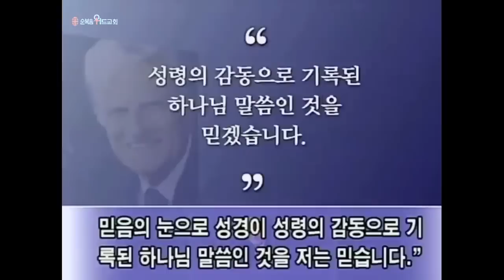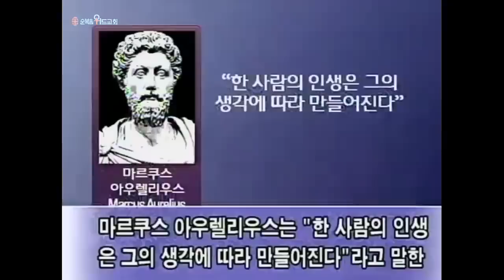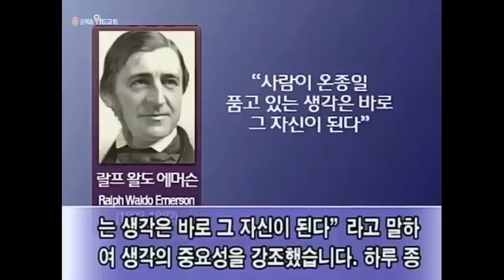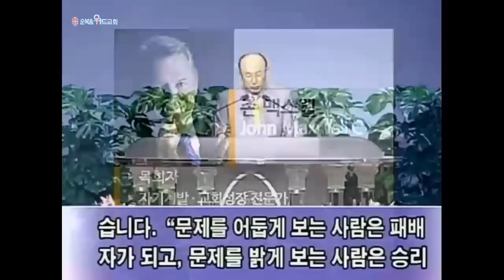◆ SUNDAY WORSHIP ◆ 조용기 목사님 주일설교 - 믿음 ▶ 히 11:1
496번째 제자이자 남양주에 세워진 교회입니다.

1. 소외되고 가난한 이웃을 섬기는 교회 입니다.
2. 세상 모든 자들에게 복음을 전하는 교회입니다.
3. 슬플 때나 기쁠때나 함께 하는 교회입니다.
4. 선교와 복음을 위해 헌신하는 교회입니다.

▶내용정리

성경은 믿음이란 바라는 것, 즉 소망하고 꿈꾸는 목표의 실상이요 보지 못한 것의 증거라고 말하고 있습니다. 쉬운 말 같지만 굉장히 어렵습니다. 실상이란 헬라어로 ‘휘포스타시스’라고 말하는데 증빙서류, 등기서류 또는 발판 등의 뜻이 있습니다. 믿음은 아무 것이나 믿는 것이 아닙니다. 믿음은 하나님의 말씀위에 믿음을 둔다는 것입니다. 하나님 말씀은 절대로 거짓이 될 수가 없습니다. 우리가 하나님의 말씀을 듣고 성령의 감동으로 마음에 깨닫고 그 위에 분명한 꿈을 꾸고 담대하게 “나도 믿는다. 이루어진다”하고 이렇게 고백하면 기적이 일어납니다. 이처럼 믿음이란 실상과 증거를 갖고 담대히 나아가면 성령께서 놀라운 역사를 이루는 것입니다. 우리가 이루는 것이 아닙니다. 우리가 믿음을 가지면 하나님께서 “네 믿음대로 될지어다” 하시며 성령이 역사하시는 것입니다.

 1. 하나님의 말씀에 서야 한다

 우리는 아무 것이나 믿는 것이 아닙니다. 성경 말씀을 읽고 설교를 듣고 묵상하여 그 말씀의 내용을 깨달아야 되는 것입니다. 로마서 10장 17절에 “그러므로 믿음은 들음에서 나며 들음은 그리스도의 말씀으로 말미암았느니라”고 말씀하였고 마태복음 4장 4절에 “예수께서 대답하여 이르시되 기록되었으되 사람이 떡으로만 살 것이 아니요 하나님의 입으로부터 나오는 모든 말씀으로 살 것이라 하였느니라 하시니”고 말씀했습니다. 우리는 육신을 위한 떡만 먹고 살 것이 아니라 하나님의 말씀을 듣고 믿으면 살 수 있습니다. 그 말씀 속에 놀라운 생명이 들어있기 때문입니다. 여호수아 1장 8절에도 하나님께서 여호수아에게 말씀하기를 “이 율법책 즉 성경을 네 입에서 떠나지 말게 하며 주야로 그것을 묵상하여 그 안에 기록된 대로 다 지켜 행하라 그리하면 네 길이 평탄하게 될 것이며 네가 형통하리라”고 기록되어 있습니다. 말씀은 우리 삶의 걸림돌로 주어진 것이 아닙니다. 우리가 살아가는데 일이 잘되고 평탄하고 형통하게 하기 위해서 주신 것이 말씀입니다. 그러므로 그 말씀을 주야로 묵상하고 깨닫는 것은 굉장히 중요합니다. 그런데 이 말씀에 대한 믿음을 흔들어 놓으려고 마귀는 와서 시험을 많이 합니다.

 빌리 그레이엄 목사가 30살 때 그는 벌써 세계적인 유명한 부흥사가 되었습니다. 그런데 친구들과 모여서 성경을 가지고서 철학적으로 심리학적으로 토론을 하다가 마음에 의심이 들어왔습니다. ‘정말 성경이 하나님 말씀인가? 성경을 믿을 수 있는가?’ 그러자 그의 인생이 사시나무 흔들리듯이 흔들렸습니다. 성경을 의심하게 되니까 믿을 것이 없지 않습니까? 그래서 성경책 한권을 들고 캘리포니아 산속으로 들어가서 하나님께 엎드려 성경을 읽고 묵상하면서 성경을 믿게 해달라고 기도했습니다. 하루는 성령의 도우심으로 기도하고 있는데 마음속에 이러한 확신이 들어오더니만 입에서 큰 소리로 고백이 나왔습니다. “나는 어떻게 되든지 성경이 하나님 말씀인 것을 믿는다. 주님! 저는 성경을 오직 믿음으로 하여 하나님 말씀으로 받아들이겠습니다. 철학적이고 심리학적인 질문이나 의심보다 믿음의 눈으로 성경이 성령의 감동으로 기록된 하나님 말씀인 것을 저는 믿습니다” 그렇게 고백하고 난 후에 그는 자신 안에서 일어난 영적 전쟁에서 이기고 그때부터 확신하여 말씀에 서서 신앙생활하고 설교할 수 있게 되었다고 고백하였습니다.

 원수 마귀는 우리에게 의심을 넣어 마구 흔들어 믿음에서 떨어지도록 합니다. 그럴 때 말씀을 읽고, 듣고, 묵상하여 깨닫고 마음으로 말씀 위에 확고하게 서야 되는 것입니다. 우리가 하나님 말씀 위에 서야 믿음이 바로설 수 있습니다. 믿음은 들음에서 나며 들음은 그리스도의 말씀으로 말미암는 것입니다. 창세기부터 계시록까지는 하나님께서 약속의 계시로 주신 말씀입니다. 인간의 지식은 감각적인 지식이지만 성경말씀은 계시적인 지식입니다. 그러므로 오직 하나님 말씀은 믿음으로 받아야 됩니다. 성령으로 말미암아 믿음으로 마음속에 받고 믿고 고백하고 순종하면 하나님의 은총이 나타납니다.

 2. 믿음과 감각

 우리는 믿음과 감각이 다르다는 것을 확실히 알아야 됩니다. 감각은 보고, 듣고, 냄새 맡고, 맛보고, 만져보고 감각을 통해 아는 것은 3차원입니다. 그러나 믿음은 4차원입니다. 4차원은 3차원보다 높아서 보지 못하고 귀에 들리지 않고 냄새 못 맡고 맛 못보고 만져볼 수도 없습니다. 그렇지만 사실 진리가 주어진 이것은 4차원입니다. 믿음은 하나님을 믿는 것인데 하나님을 감각으로 증명할 수 있습니까? 하나님을 눈으로 보았습니까? 하나님 말씀을 귀로 직접 들었습니까? 하나님을 손으로 만졌습니까? 도무지 감각으로는 하나님을 체험할 수 없습니다. 그러나 그럼에도 불구하고 우리 마음속에 영혼은 하나님을 받아들이고 믿습니다. 그것이 바로 믿음입니다. 감각으로는 불가능합니다. 오직 우리는 성령 하나님과 말씀을 통해 없는 것을 있는 것같이 생각하고 꿈꾸고 말하는 것입니다.

 시편 81편 10절에 “나는 너를 애굽 땅에서 인도하여 낸 야훼 네 하나님이니 네 입을 크게 열라 내가 채우리라 하였으나”고 기록된 것처럼 주님은 보이지 않는 하나님이시지만 우리가 하나님 말씀을 믿고 믿음의 입을 넓게 열면 하나님이 채워 주시겠다는 것입니다. 인간의 힘으로 살아가는 것도 있거니와 하나님 믿음으로 사는 생활도 있는 것입니다. 예수 믿는 사람은 힘으로 능으로 사는 것이 아니라 하나님의 능력으로 사는 것입니다. 우리가 믿음의 조상이라고 말하는 아브라함은 믿음에서 탁월한 사람이었습니다. 그는 없는 것을 있는 것같이 부르시는 하나님을 믿고 바랄 수 없는 중에 바라고 믿을 수 없는 중에 믿는 믿음을 가지고 실천하였습니다. 인간으로는 바랄 수 없고 인간으로는 도저히 상상할 수 없습니다. 그럼에도 불구하고 우리는 믿습니다. 그것이 믿음입니다. 하나님의 약속을 의심치 않고 견고한 믿음으로 나가는 것이 믿음입니다.

  3. 바라는 것이 이루어진 모습에 집중해야 한다

 히브리서 11장 1절로 3절에는 “믿음은 바라는 것들의 실상이요 보이지 않는 것들의 증거니 선진들이 이로써 증거를 얻었느니라 믿음으로 모든 세계가 하나님의 말씀으로 지어진 줄을 우리가 아나니 보이는 것은 나타난 것으로 말미암아 된 것이 아니니라”고 기록되어 있습니다. 이것은 주님만 바라봐야지 환경을 바라보면 실패한다는 것을 알려주는 말씀입니다. 믿음의 세계는 보이는 세계가 아니라 보이지 않는 세계를 더불어 사는 것입니다. 동물들은 믿음의 세계가 없습니다. 왜냐하면 동물은 영이 없기 때문에 영적인 세계와 교제가 안됩니다. 그러나 우리는 영이 있기 때문에 영적인 세계와 교제하고 보이지 않는 영적 세계에서 이루어진 것을 믿음으로 현실에 나타나도록 만드는 것입니다. 그러므로 우리는 보이는 환경을 바라보고 흔들리면 안됩니다. 환경은 믿음의 결과로 나타난 것이기 때문에 마음속에 생각을 통해 믿음에 집중하는 것입니다. 바라봄의 법칙으로 생각을 통해 우리가 소원하고 꿈꾸는 것이 이루어질 것을 집중적으로 바라보는 것입니다.

 로버트 슐러 목사는 “하나님이 인간에게 주신 놀라운 선물 가운데 하나는 상상력이다”라고 말했으며, 로마의 황제였던 마르쿠스 아우렐리우스는 “한 사람의 인생은 그의 생각에 따라 만들어진다”라고 말했습니다. 미국의 사상가이자 시인인 랠프 왈도 에머슨도 “사람이 온종일 품고 있는 생각은 바로 그 자신이 된다”라고 말하여 생각의 중요성을 강조했으며, 노만 빈센트 필 박사는 “그대의 생각을 변화시켜라. 그러면 그대는 그대 자신의 세계를 변화시키게 될 것이다”라고 말했습니다. 생각이 달라지면 환경이 달라진다는 것입니다. 이러한 말들은 마음의 생각이 눈에 보이지 않지만 우리의 인생을 변화시키는 중요한 것임을 알려주는 것입니다. 다시 말해 눈에 보이는 모든 세계는 하나님의 생각에 의해서 만들어진 것입니다. 그러므로 우리가 꿈과 목표를 갖고 그것을 생각하며 바라볼 때 믿음이 생깁니다. 목표를 두고 꿈을 꾸고 그것을 늘 바라보고 생각하면 믿음이 생깁니다. 그러면 우리 인생은 믿음대로 되는 것입니다. 믿음은 우리가 바라는 것이 이루어진 모습에 집중해야 하는 것입니다. 믿기만 하면 믿음은 바라는 것의 실상이요 보지 못하는 증거이기 때문에 이미 집문서를 손에 쥔 것입니다. 믿기만 하면 믿은 대로 되는 것입니다. 그러므로 온전한 믿음은 바로 이루어진 실상과 동일한 것입니다.